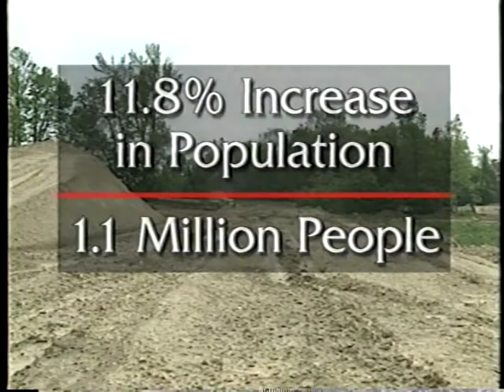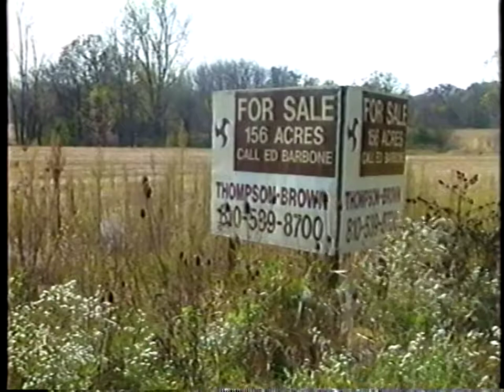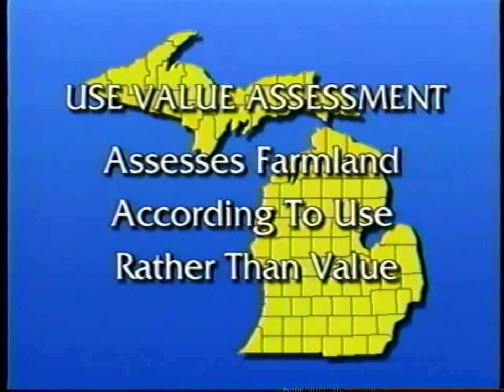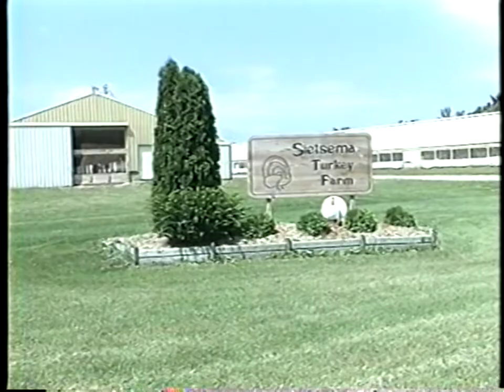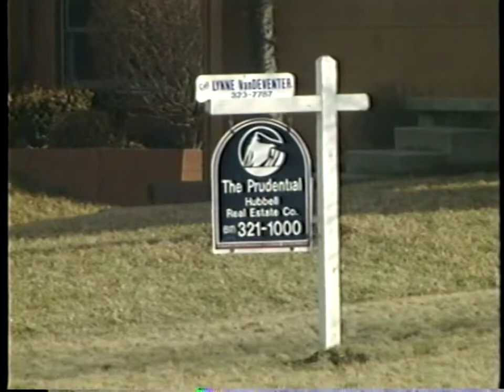David Skjaerlund; Farmland Preservation - Part One: Understanding the Issues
An excellent media presentation providing an understanding of farmland preservation and associated issues facing Michigan agriculture.  This video, "Farmland Preservation: Protecting the Future of Michigan Agriculture," was produced in a partnership between Michigan Farm Bureau and Michigan Department of Agriculture.  Dr. David Skjaerlund served as executive producer. (1996)